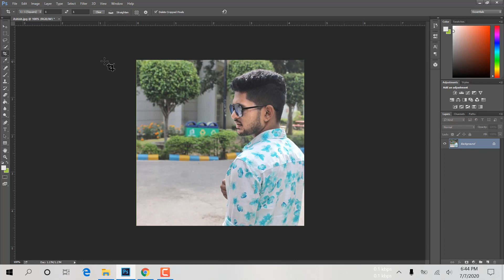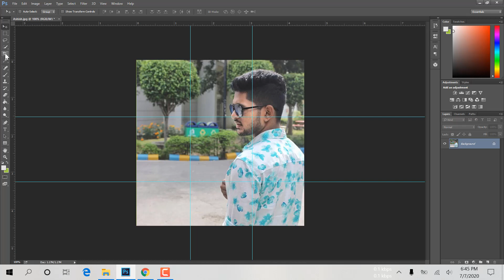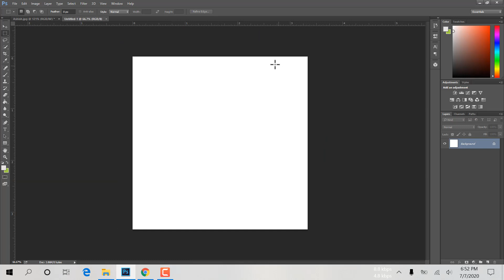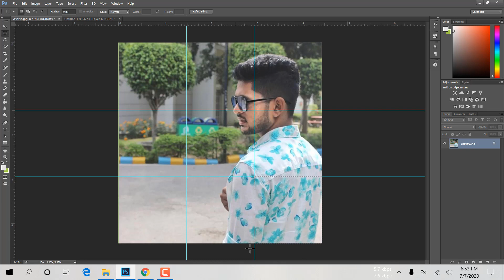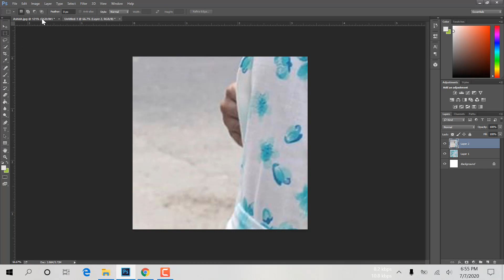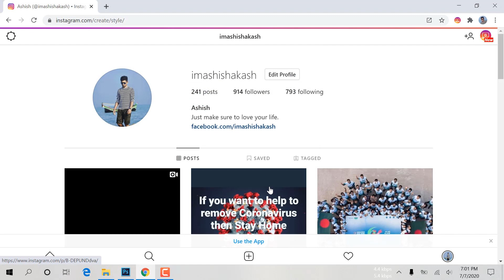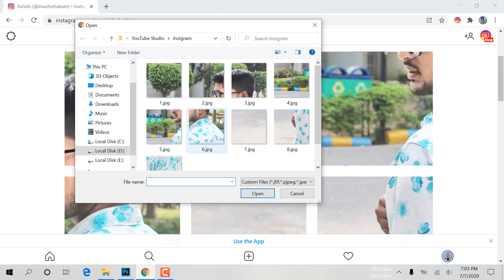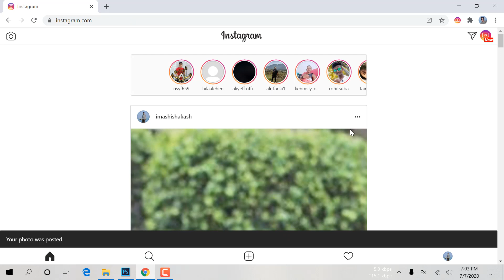Instagram Collages with Multi Image using Adobe Photoshop | Instagram Trick | Ashish InfoTube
How to Upload Giant Square Photos on Instagram 2021

This video I will show you:

-how to upload Giant Square Images on Instagram
-How To Make grid Squares Instagram Images on Adobe Photoshop

Song                        Ark
Licensed to            AEI (on behalf of NCS); BMI - Broadcast Music Inc.,
YouTube by            Featherstone Music (publishing), and 7 Music Rights Societies